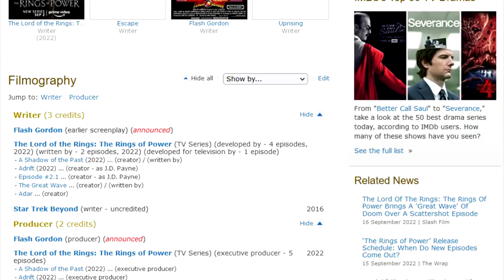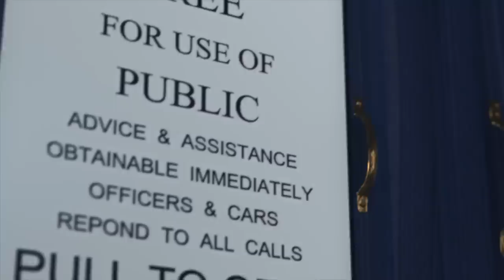Rings Of Power : Breaking Down This Abysmal FAILURE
Rings Of Power isn't very good. Let's analyze it.

Written by Adam Friended and Me
Edited by CaffeineTweaker and Me

Our Graphic Novel campaign is LIVE! Want an amazing comic about me and Adam in a world of supervillains? Check it out

We stream every week!

The Lord of the Rings: The Rings of Power is an American fantasy television series based on the novel The Lord of the Rings and its appendices by J. R. R. Tolkien. Developed by showrunners J. D. Payne and Patrick McKay for the streaming service Prime Video, the series is set in the Second Age of Middle-earth, thousands of years before Tolkien's The Hobbit and The Lord of the Rings. It is produced by Amazon Studios in cooperation with HarperCollins and New Line Cinema, and in consultation with the Tolkien Estate